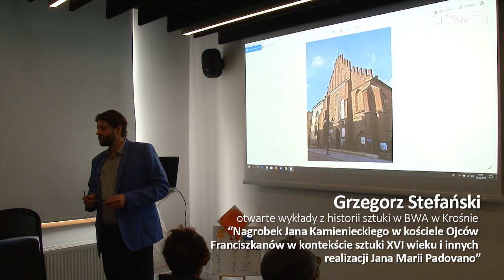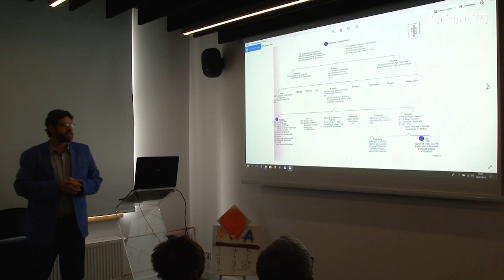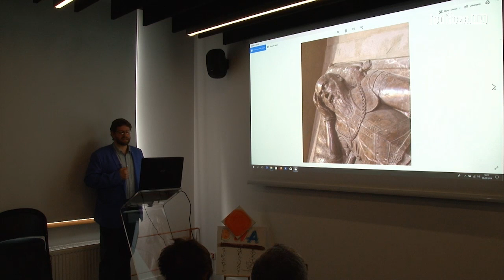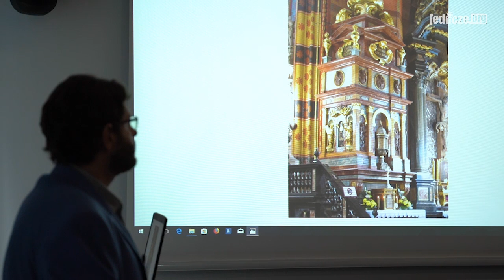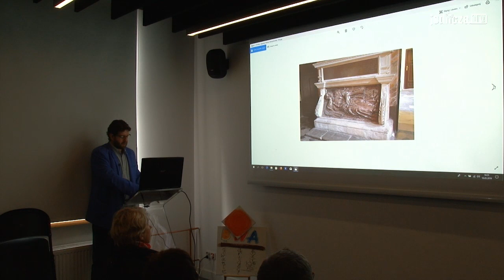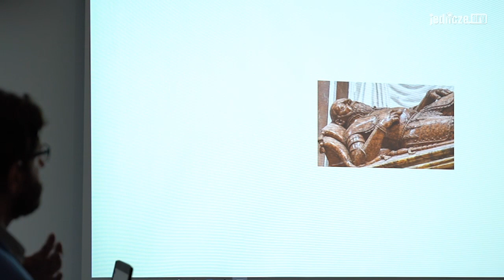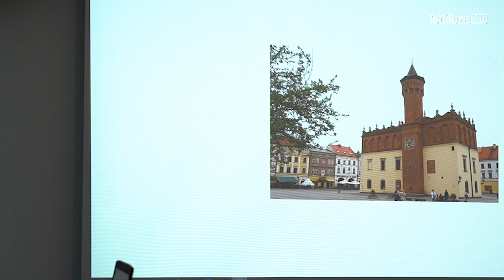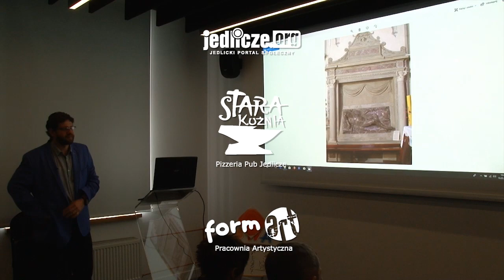Grzegorz Stefański - wykład z historii sztuki w BWA w Krośnie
“Nagrobek Jana Kamienieckiego w kościele Ojców Franciszkanów w kontekście sztuki XVI wieku i innych realizacji Jana Marii Padovano” oraz “Architektura willowa Krosna z przełomu XIX i XX wieku”